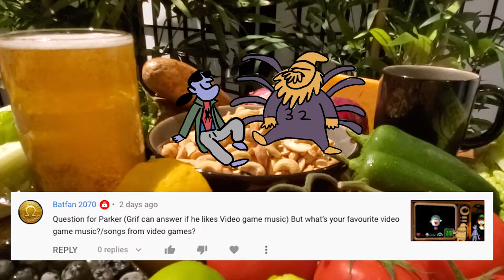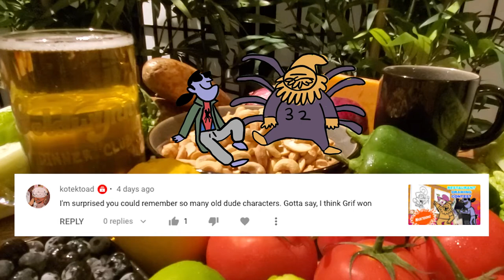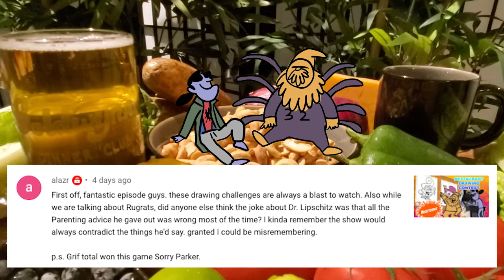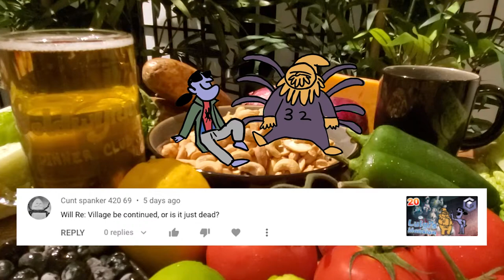At the Bar : October 29, 2021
Join Grif and Parker at the bar for casual conversations and responses to YouTube comments from this past week. Sit back, relax, and raise a glass to another week with your friends at Goldwynn Dinner Club.